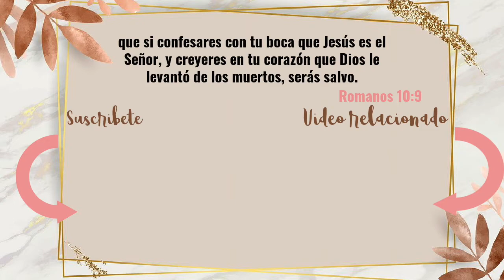INVISALIGN mi EXPERIENCIA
Si se humillare mi pueblo, sobre el cual mi nombre es invocado, y oraren, y buscaren mi rostro, y se convirtieren de sus malos caminos; entonces yo oiré desde los cielos, y perdonaré sus pecados, y sanaré su tierra.
                                      2 Cronicas 7:14